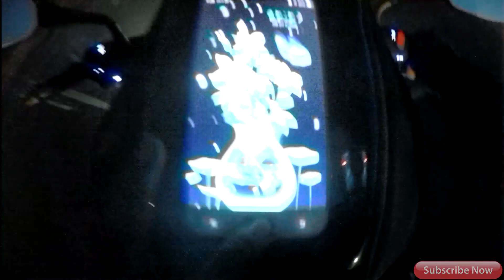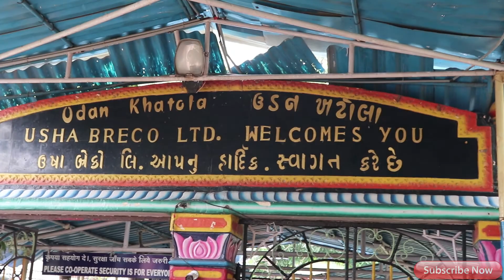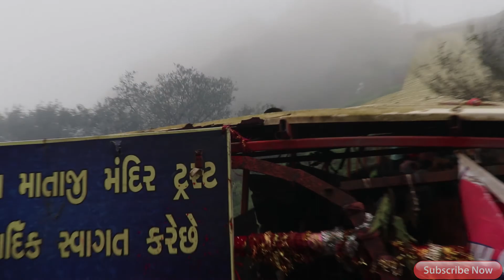Pavagadh Ride || Dominar 400 And Avenger 220 || BIKER 109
ride safe.

BIKER 109